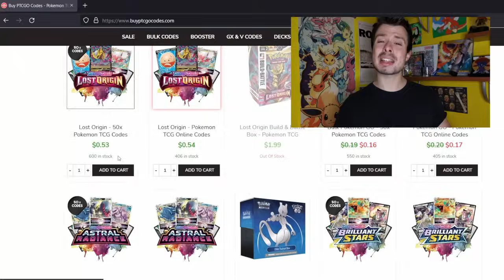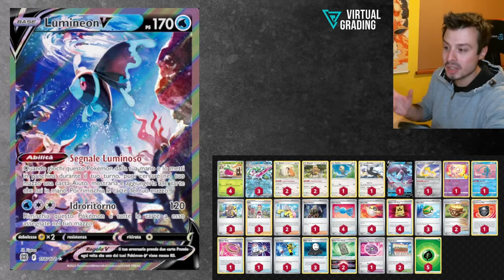NON SOTTOVALUTARE TSAREENA EX! Nuovo mazzo più forte del previsto! | Pokemon TCG Paradosso Temporale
Tsareena ex è una carta uscita in Paradosso Temporale (Paradox Rift), la nuova espansione di carte Pokemon con cui sono state introdotte carte come Lunaruggente ex e Manoferrea ex. Ma non dimentichiamoci di Tsareena! Con il suo primo attacco, al costo di una sola energia erba mette segnalini danni su un Pokemon dell'avversario fino a lasciarlo con soli 30PS. Se questo Pokemon ha 330 PS facciamo ben 300 danni!

Pokémon: 11
4 Bounsweet PAR 8
1 Tsareena ex PAR 220
2 Tsareena ex PAR 46
1 Lumineon V BRS 156
1 Jirachi PAR 126
2 Bidoof CRZ 111
1 Mew CRZ-GG 10
1 Manaphy CRZ-GG 6
2 Bibarel PR-SW 188
1 Hisuian Braviary SIT 149
1 Rufflet ASR 131

3 Panic Mask LOR 165
1 Hisuian Heavy Ball ASR 146
4 Rare Candy SVI 191
1 Escape Rope BST 125
2 Earthen Vessel PAR 163
1 Boss's Orders PAL 265
3 Nest Ball SVI 181
1 Switch SVI 194
3 Arven SVI 235
1 Super Rod PAL 188
4 Ultra Ball SVI 196
2 Iono PAL 269
2 Town Store OBF 196
4 Battle VIP Pass FST 225
3 Irida CRZ-GG 63
2 Forest Seal Stone SIT 156
1 Technical Machine: Devolution PAR 177

Energia: 1
5 Basic {G} Energy GEN 75 PH